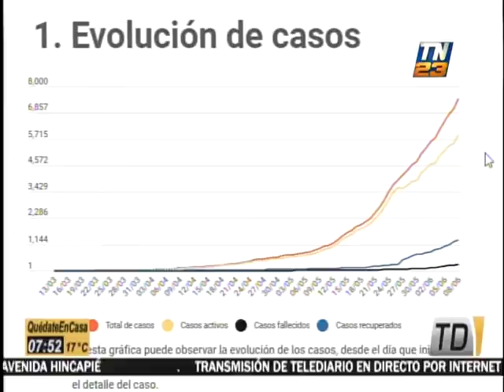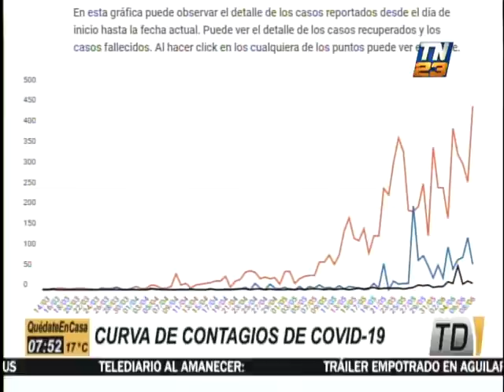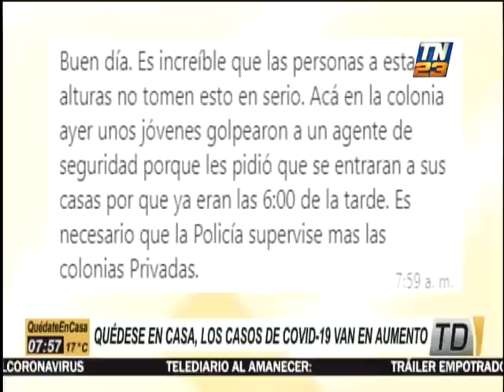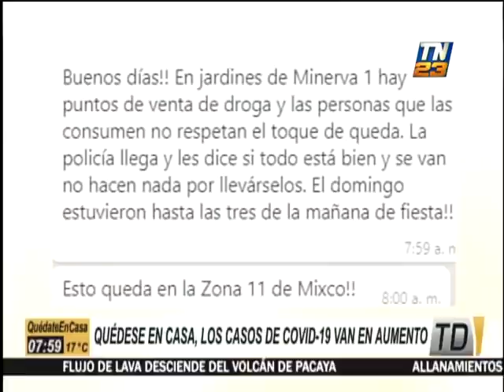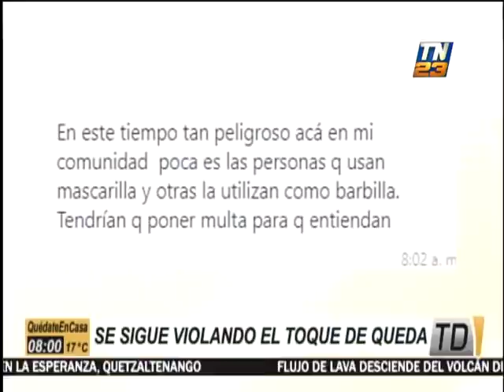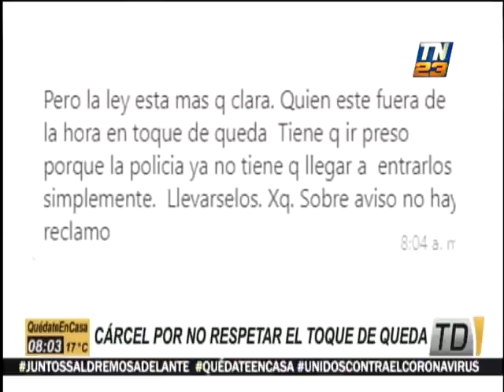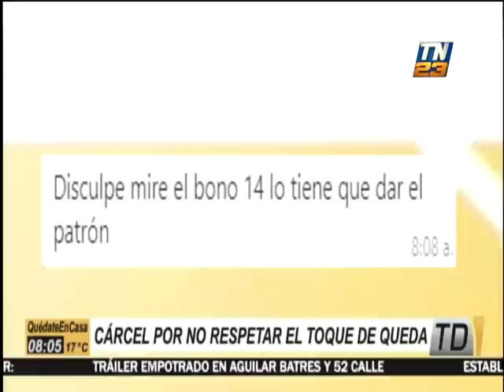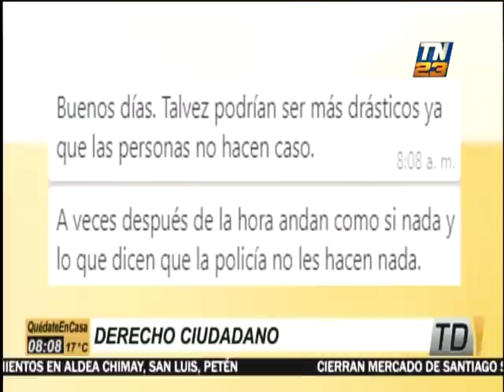Revisamos curva de contagios de COVID-19 en Guatemala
Durante la edición de este martes, el licenciado Clavería enfatizó en la necesidad de mantener las medidas preventivas para evitar contagios de coronavirus en Guatemala.